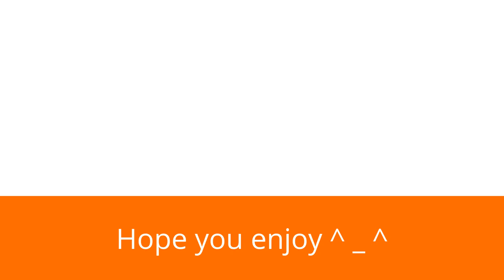[Future Bass] DJT - It Isn't (KD's Waifu Remix)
Spike's notes:

BPM: 139
♬ Key: Fmin
Time Spent: 21 hours? It's an academy record!

KD: ''Started this remix the day after I heard the original. I'm not good enough to make Drumstep or do fancy wibbly wobbly sound design, so I decided to make a simple love trap remix based heavily on the melody. (I didn't really add much) Tried to give it a nice groove and make it sound romantic. I made the chord synth myself and I really got attached to this song in an intimate producer sort of way..."

I'd like to thank DJT for making the original as I've been a fan of his work since Cadenza. I'm pretty proud of this remix and I learned a lot from it. (still practicing on mixing) Thanks bae, this is my entry. ^ _ ^ Hope I made something worthy, I'm gonna get rekt...

Music of the day 586 - #1!

Fun facts:

• That little ''solo'' thing is just the melody reversed. Pretty clevah?
• Twily is bae
• DJT bae

▼ Check Out the Artists, and follow/sub to them if you like what you hear!▼

Art: (Found somewhere on Tumblr)